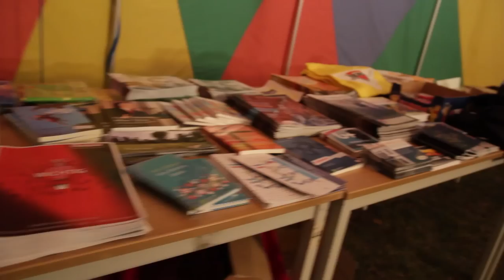Jugendnacht 2015 - Rothenburg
Am 14./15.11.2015 fand die 10. Jugendnacht des CVJM und der Ev. Jugendarbeit im Sprengel Görlitz in Rothenburg, Friedensstraße 136, statt. Über 600 Jugendliche ab 13 Jahren kamen zu einer Nacht voller Action, Musik und Kreativität.

0:00 - 0:56 - IThemba - Hallelujah (Instrumental)
0:57 - 1:50 - FainStudio - Agressive Trailer Intro
1:50 - 3:18 NIDRED - Dubstep Cinematic Trailer
3:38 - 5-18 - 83Crutch - Driving industrial Dubstep Rock